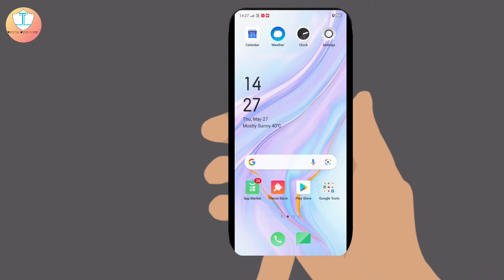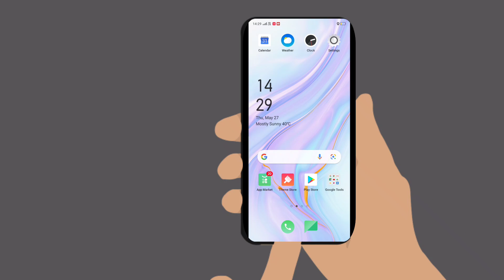Arrested YouTuber Gaurav 😲😲 || DelhiNews GauravZone BreakingNews Info..